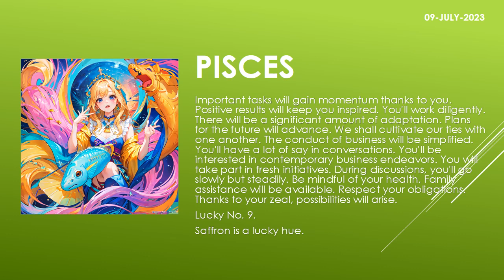Are the starts in your favor? | Today's Horoscope | 09th July 2023 | Daily Pisces Horoscope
zodiac
zodiac signs
zodiac signs tiktok
zodiac killer
zodiac signs tiktok most likely to
zodiac trailer
zodiac gd
zodiac academy
zodiac attraction
zodiac asmr
zodiac animals
zodiac academy review
zodiac aquarius
zodiac aries
zodiac boat
zodiac boyfriend
zodiac boyfriend tiktok
zodiac blowfly
zodiac best friends
zodiac beyonce
zodiac beds
zodiac buzzfeed
zodiac band
zodiac compilation
zodiac couples
zodiac cancer
zodiac compatibility
zodiac constellations
cancer zodiac sign
chinese zodiac
zodiac documentary
zodiac donuts
zodiac demons
zodiac diner scene
zodiac dayz
zodiac dates
zodiac drake
zodiac dresses
zodiac dynamics
zodiac elements
zodiac energy share latest news
zodiac emoji
zodiac ending song
horoscope
horoscope 2023
horoscope pinoy
pinoy horoscope
horoscope ngayon
horoscope tagalog
tagalog horoscope
filipino horoscope
kapalaran horoscope
horoscope 2023
horoscope cancer
horoscope sagittarius
horoscope by date of birth
horoscope scorpio
horoscope leo
horoscope aquarius
horoscope aries
horoscope asmr
horoscope astrology
horoscope app
clove
clover
love dive
love dose